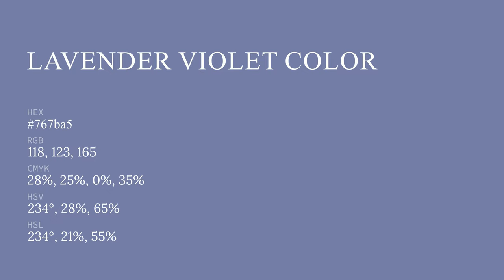Lavender Violet color 767ba5 hex color - Blue color - Warm color 767ba5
What color is Lavender Violet ? 767ba5 hex color - Blue color - Warm color 767ba5

Hex 767ba5 Color Code is also known as Lavender Violet color.